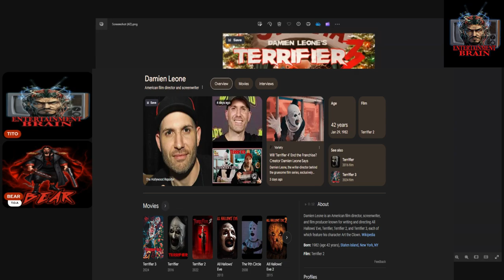Terrifier 3 Movie Review & Discussion: Art the Clown Returns with More Gore!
Terrifier 3 is here, and Art the Clown is back for another round of gruesome horror! In this review and discussion, we break down the blood-soaked thrills, terrifying moments, and how this installment stacks up against the previous films. Does Terrifier 3 push the boundaries of horror even further? Join us as we dive into the plot, performances, and whether this film is a must-watch for horror fans!